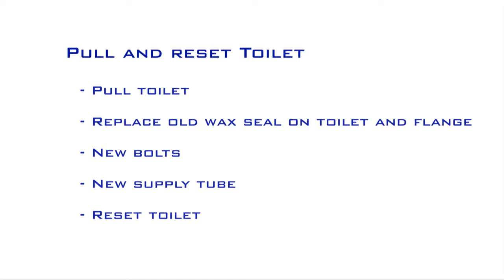Toilet Package Pull and Reset Toilet